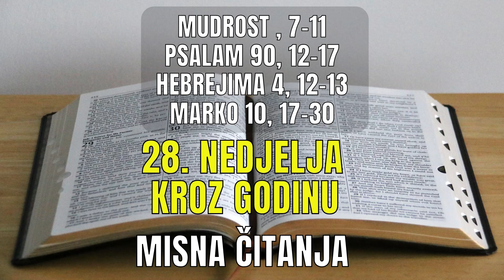MISNA ČITANJA - 28. NEDJELJA KROZ GODINU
Poslušajte misna čitanja koja se čitaju na 28. nedjelju kroz godinu.

00:00 Knjiga Mudrosti 7, 7-11
00:47 Psalam 90, 12-17
01:47 Poslanica Hebrejima 4, 12-13
02:19 Marko 10, 17-30

👀 POGLEDAJTE SLIJEDEĆE PRILOGE:

🙏 POMAŽEM TI KAD TI JE TEŠKO | BOG TI DANAS GOVORI | BOŽJA PORUKA ZA TEBE